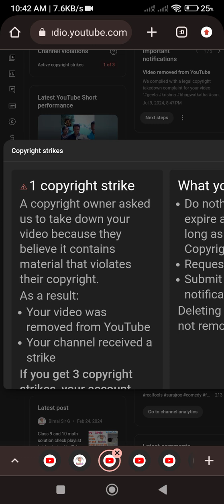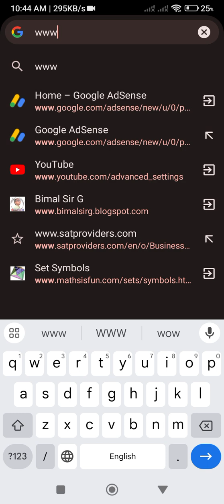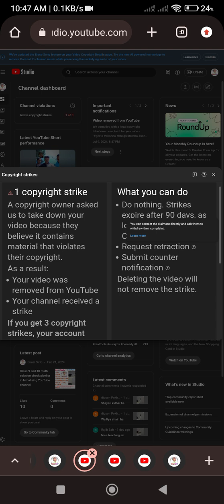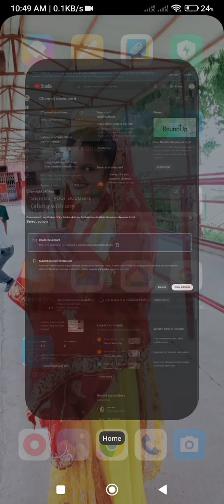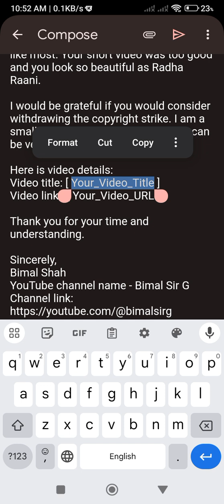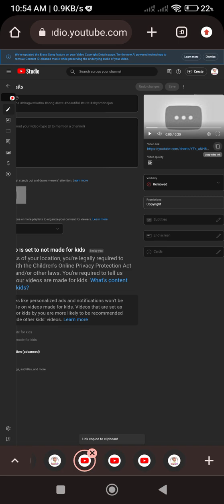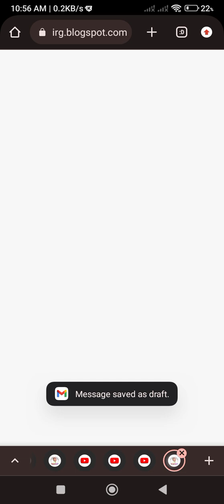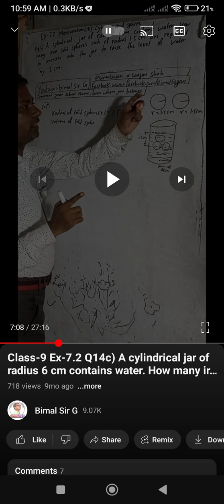copyright school complete kaise kare, complete copyright school for the strike to expire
copyright school complete, copyright school complete kaise kare, complete copyright school for the strike to expire, complete copyright school for the strike to expire 2024

👉कुनै पनि question कोे solution सजिलै र चाँडै खोज्न,यो video पुरै हेर्नु हाेला।👇